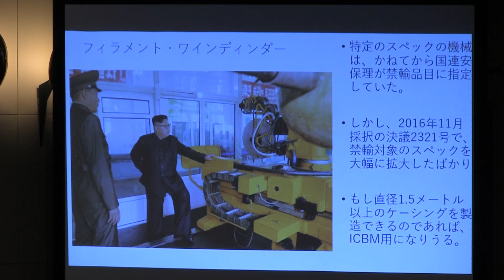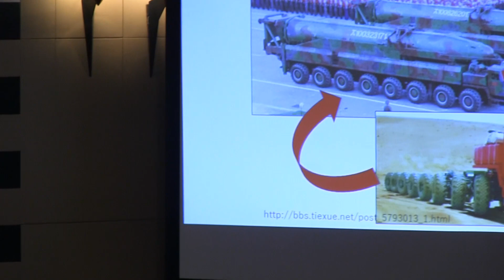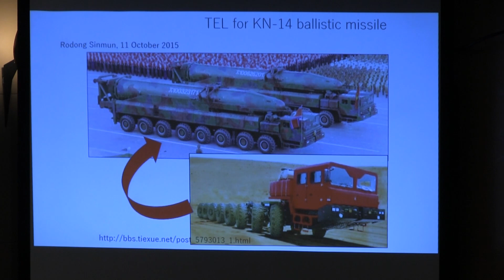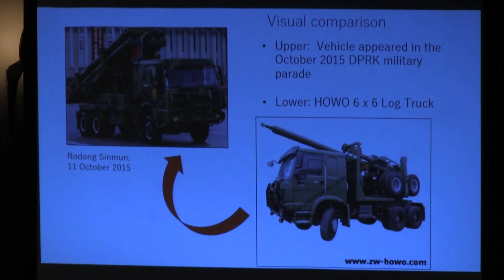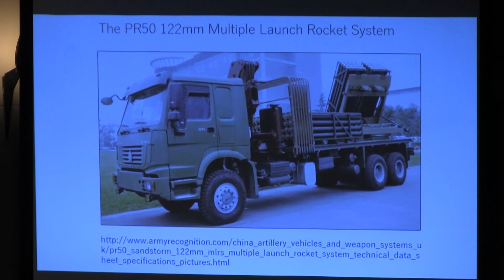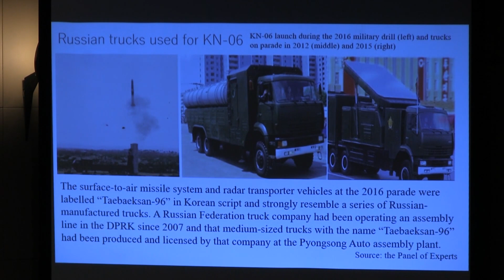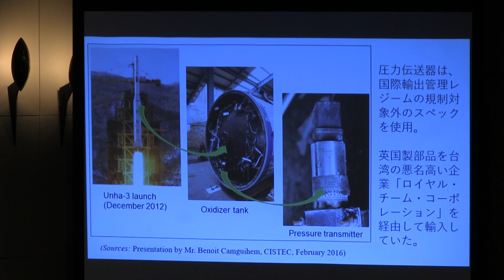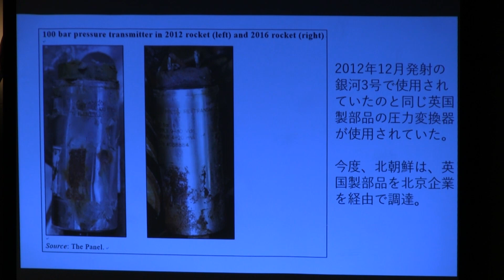Michishita & Furukawa: "North Korea Nuclear Crisis"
Narusige Michishita: Professor of GRIPS (The National Graduate Institute for Policy Studies) / Katsuhisa Furukawa: Former Member of DPRK Sanctions Committee’s Panel of Experts, UN Security Council